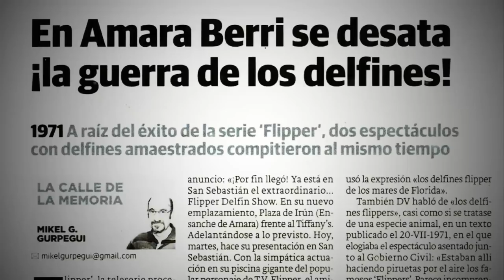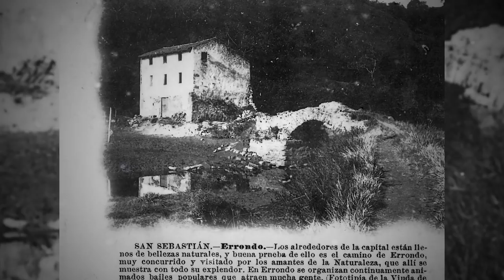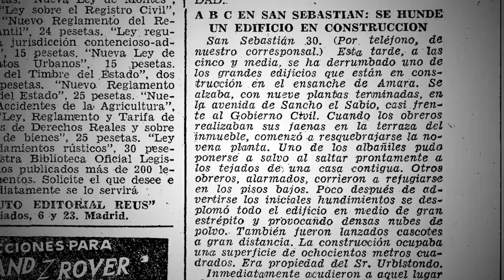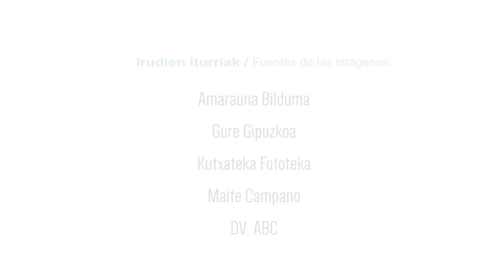Amarauna, Lekukoak: Maite Campano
Amarauna egitasmoaren barruko Lekukoak atalean, Maite Campanori egindako elkarrizketa. Amaratarrei haien bizipenak eta iritziak, auzoko memoria bizia, jasotzeko elkarrizketa saila da.

Amarauna egitasmoak, Amarako iragana eta orainaren ezagutza indartzea, auzoarekin zerikusia duten gaien inguruko eztabaida bultzatzea eta eragileen arteko harremanak sendotzea du helburu.